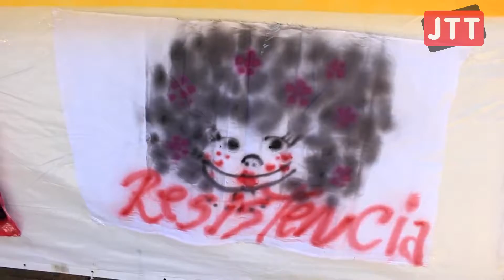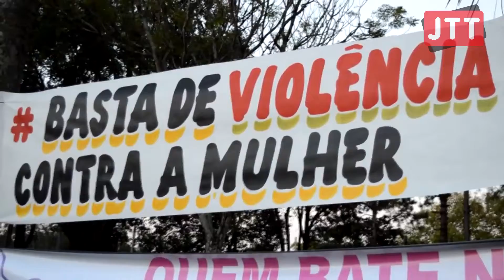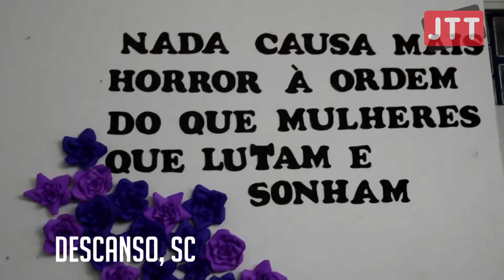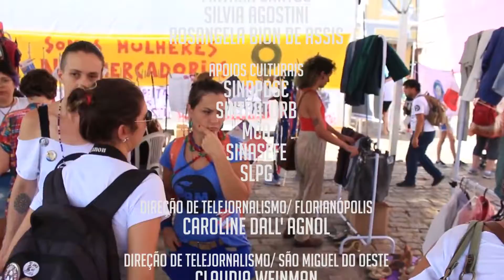Porque cada 8M vai ser maior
Resumo do dia de luta em SC.
Relembre com a gente.

Imagem e conteúdo de qualidade para você.
Valorize a produção independente catarinense!

Apoie o jornalismo internacionalista.

Apoio cultural: MPA - MCA - SLPG - Sintraturb - Sindpdsc - Sinasefe - Sinergia

A Mídia dos Trabalhadores/as.

12 de março de 2018
JTT#38